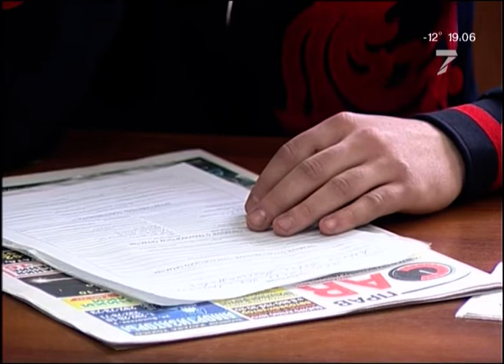Россиянам разрешили выкупать красивые автомобильные номера